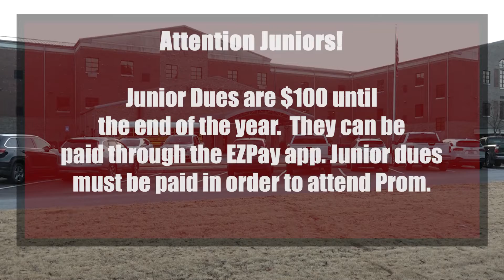Morning Announcements - 04/01/21